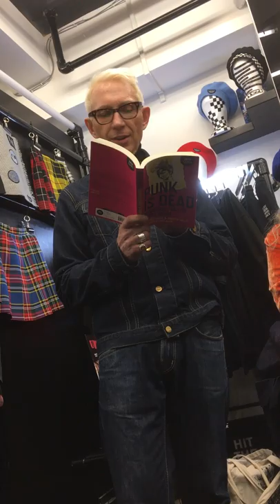Punk is Dead: Modernity Killed in Soho/Richard Cabut 1977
Richard Cabut/ Punk is Dead: Modernity Killed Every Night (Zer0 Books) Soho event March 22 2018, in collaboration with Underground England. Featuring Kirsty Allison (beatnik poet), Jonh Ingham (Sounds), Tony D (Ripped & Torn), Max (Rema Rema, Psychic TV), Chris Low (Parkinsons etc) and my good self (RC). Richard Cabut reading from his piece 1977.